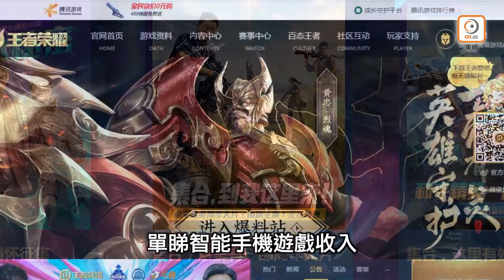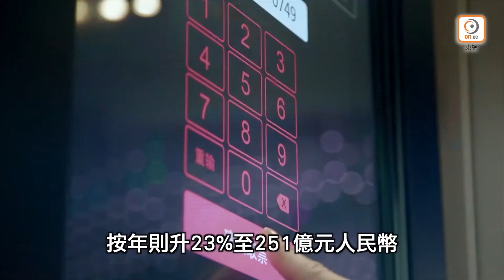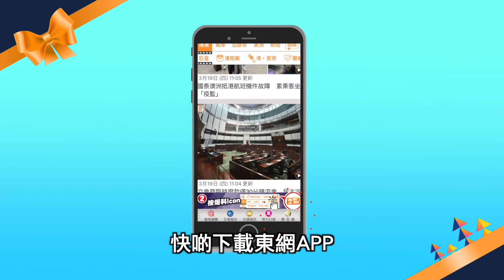【on.cc東網】騰訊首季多賺6%至近289億人幣 創單季新高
騰訊控股(00700)公布，今年首季股東應佔溢利288.96億元人民幣(下同)，按年增長6%，以Non-GAAP計則增加29.37%至270.79億元；期內收入1,080.65億元，按年增加26%。溢利及收入都創單季新高。
【騰訊首季多賺6%　創單季新高】